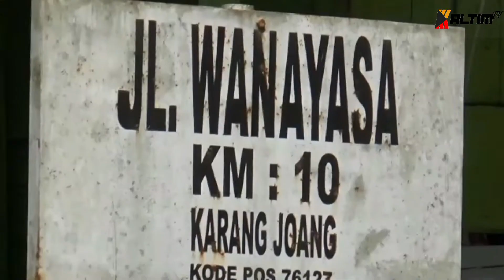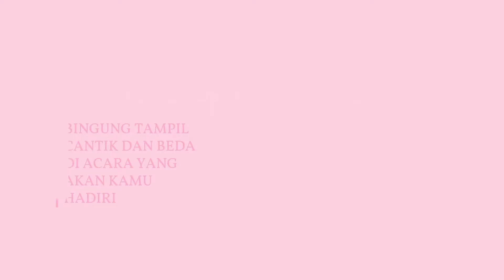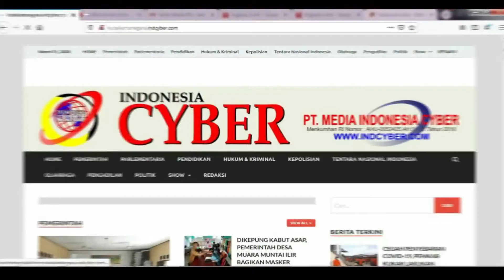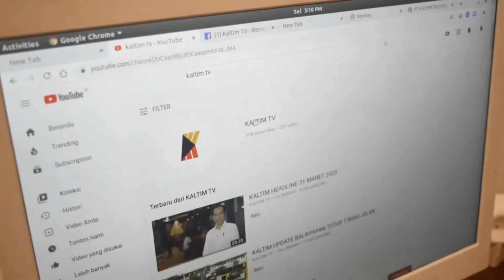HEADLINE MALAM | 17 AGUSTUS 2020